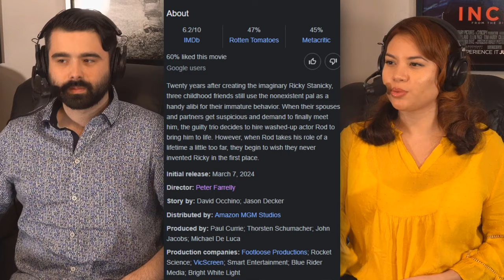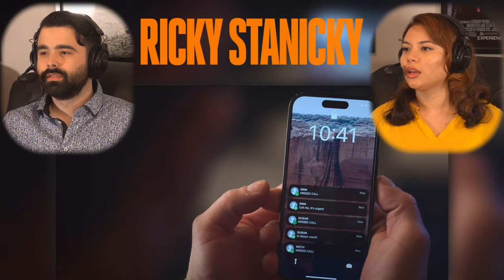Ricky Stanicky Movie Reaction First Time Watching!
RICKY STANICKY MOVIE REACTION! Today we'll be watching a film we have never seen before Amazon Prime Newest Comedy Ricky Stanicky released in 2024 for the first time. Watch the ENTIRE Movie with me?

Twenty years after creating the imaginary Ricky Stanicky, three childhood friends still use the nonexistent pal as a handy alibi for their immature behavior. When their spouses and partners get suspicious and demand to finally meet him, the guilty trio decides to hire washed-up actor Rod to bring him to life. However, when Rod takes his role of a lifetime a little too far, they begin to wish they never invented Ricky in the first place.

FULL-LENGTH & EARLY ACCESS to ALL VIDEOS, NO WATERMARKED VIDEOS, SPECIAL REQUESTS, Videos with NO ADS! Thank you to those that choose to support me, so I can continue these videos!

HUGE Thanks to Patreons for making these videos possible!

*Feel free to use this reaction in any compilation but with credit*